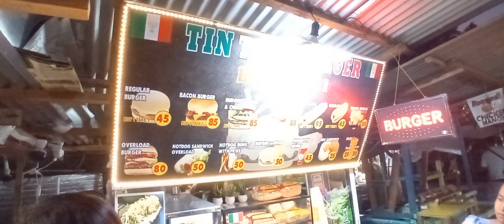Hundred Island @ Night